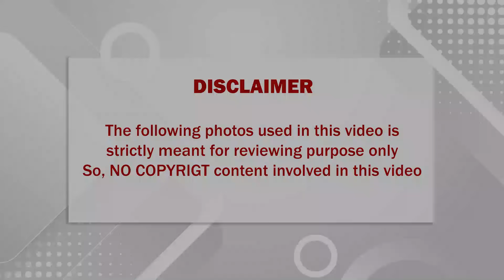🔴 இதுவரை பலரும் அறிந்திடாத நடிகை ஸ்ரீவித்யாவின் வெளிவராத கண்ணீர் கதை